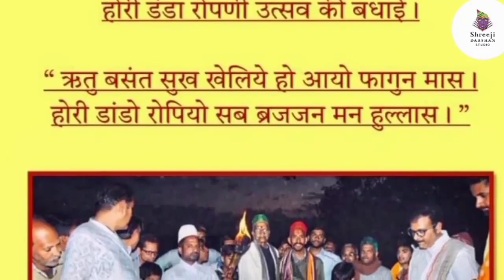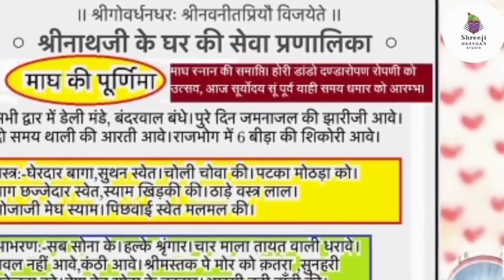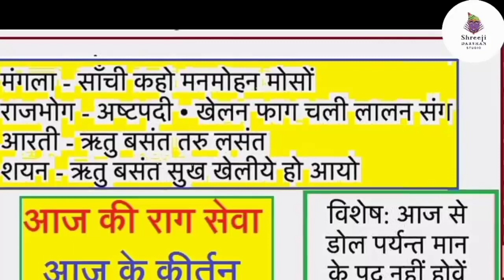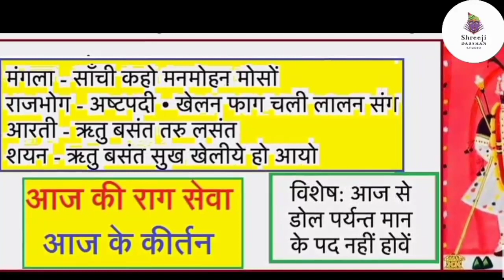माघ शुक्ल पूर्णिमा श्रीजी मै होली डंडारोपण उत्सव - जानिये कैसे होता है श्रीनाथजी मै होली डंडा रोपण